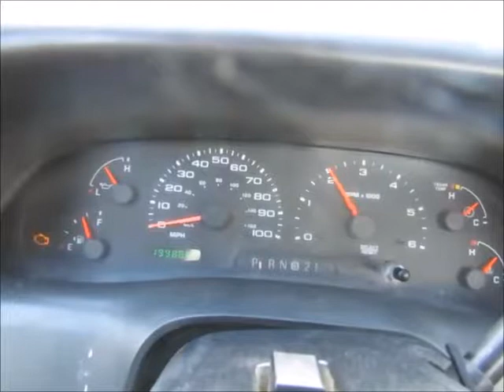Sold! 2003 Ford F-250 Pickup Truck 5.4L V8 A/C A/T 8' Long Bed bidadoo.com